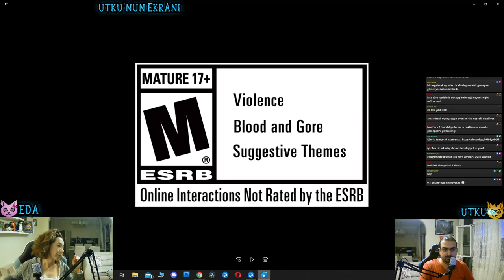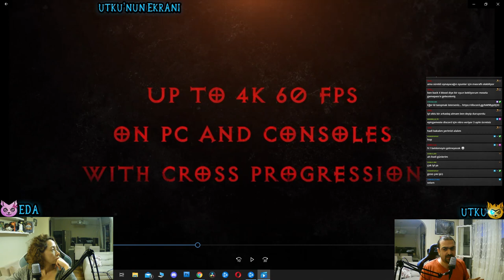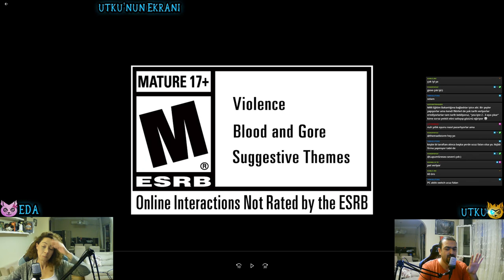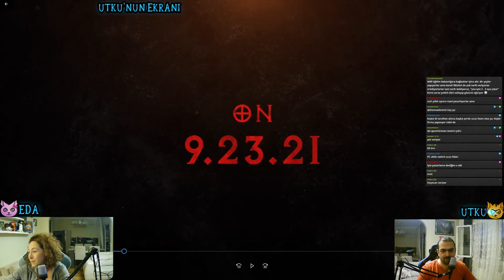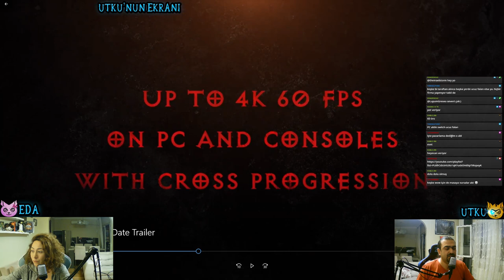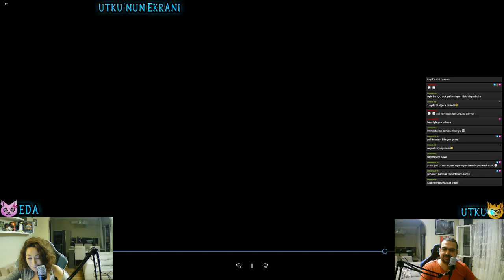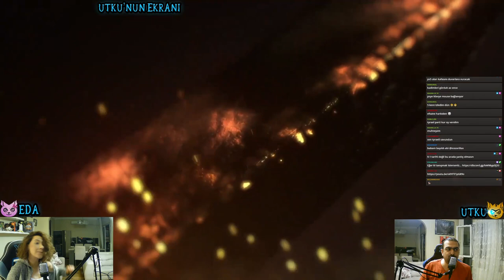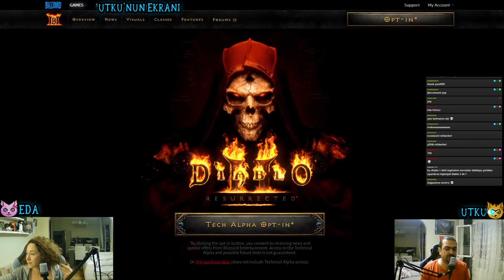Diablo 2 Resurrected Çıkış Tarihi Belli Oldu!!!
Blizzard Diablo 2 Resurrected çıkış tarihini "Street Date Trailer" isimli bir video ile duyurdu.

23 Eylül 2021 tarihinde bizlerle birlikte olacak oyunun bu videosunu da birlikte ele almış olduk.

Diablo 2'ye dair içeriklerimiz;